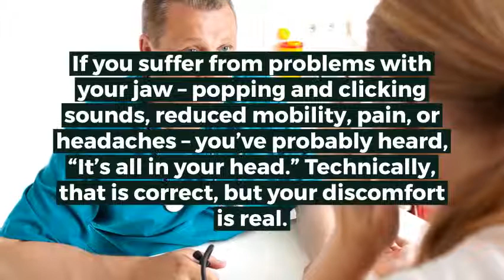Effective And Comfortable Treatment For Tmj Disorders l Healthy Minutes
What is TMJ disorder?
TMJ disorders sometimes referred to as TMD, are conditions that are affected by dysfunction in the temporomandibular joints.